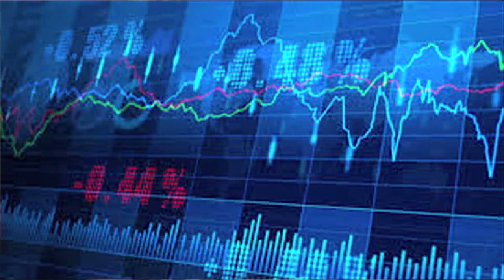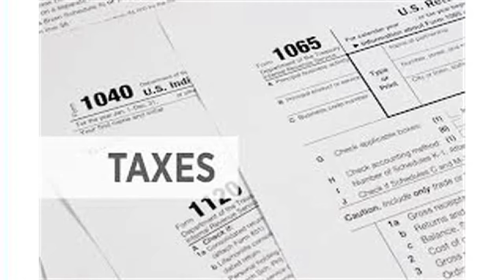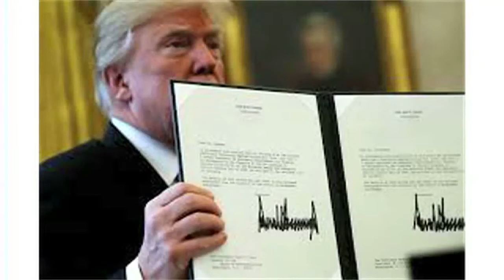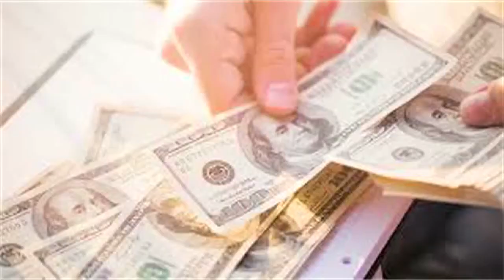KTTC với GS Tiến sĩ Khương h Lộc 24 jan 2018